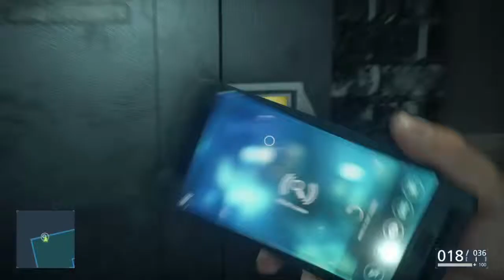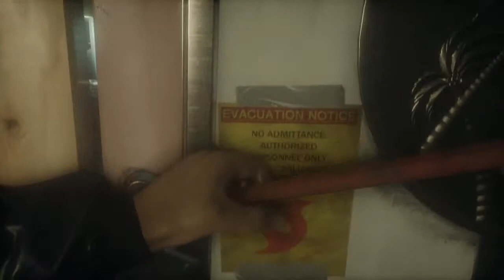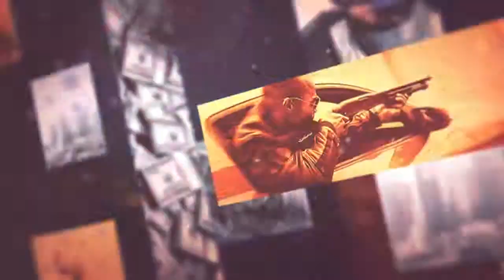Battlefield Hardline - Campagna - Episodio 4 (Guida a tutti i collezionabili)